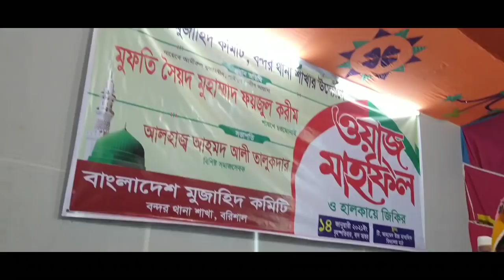রাজাকার কি? রাজাকারের ইতিহাস।